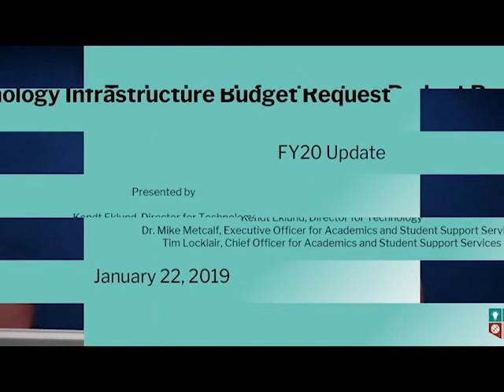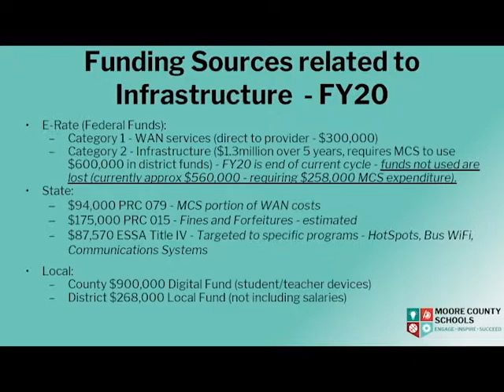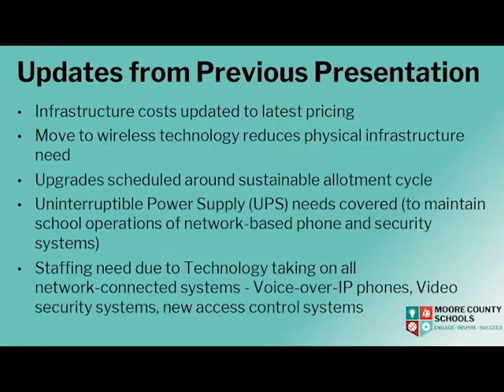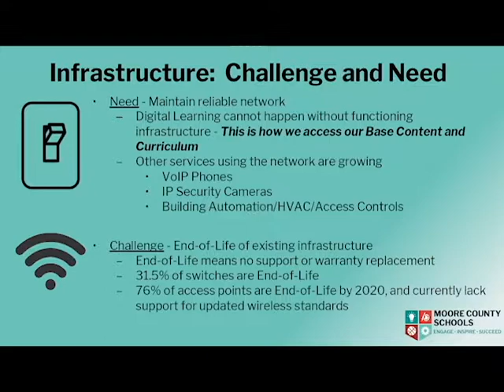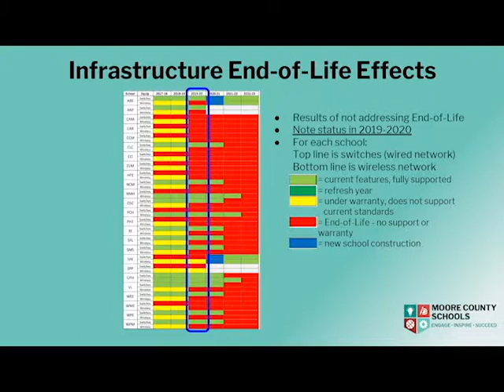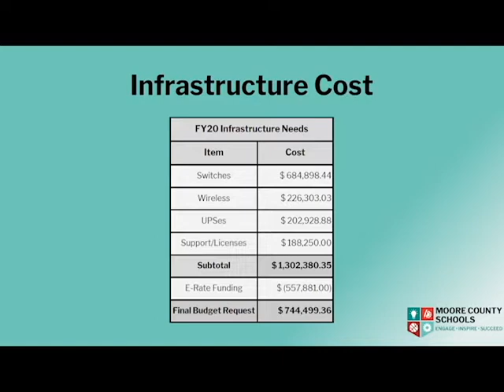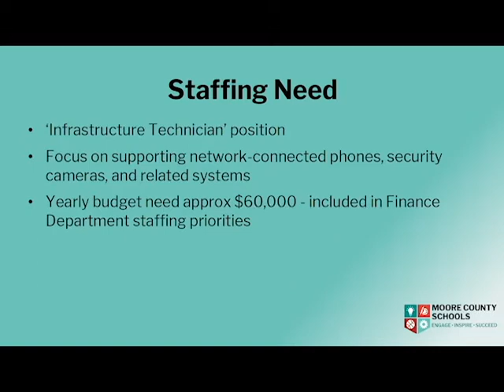Moore County Schools Technology Infrastructure Budget Request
Kendt Eklund, Director for Technology